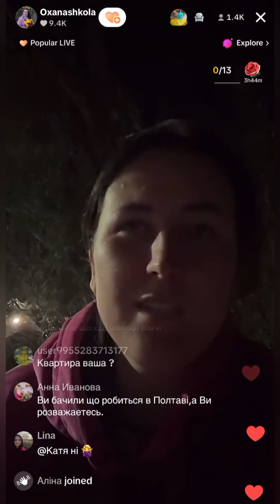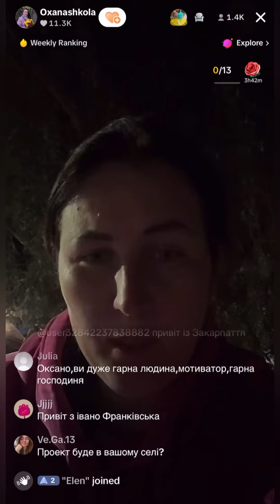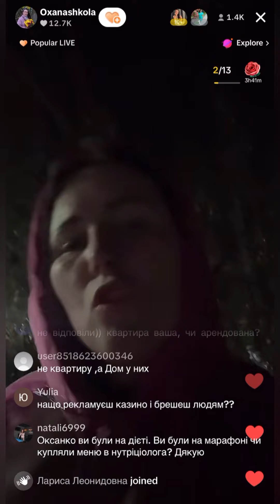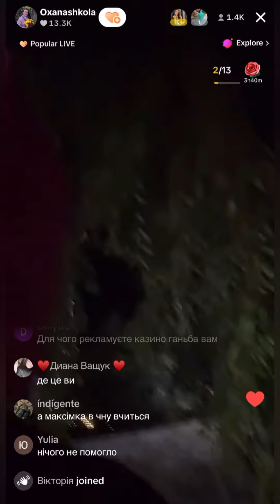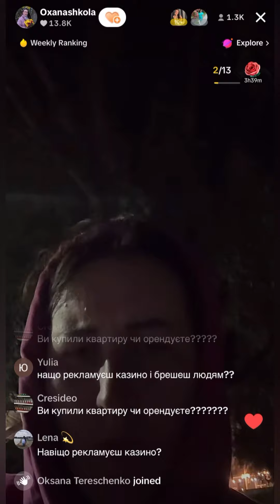РЕВУ😭 В СЕЛО ПОВЕРНУСЯ🙏🏻 НЕ ПРОДАЮ НІЧОГО. БАГАТО ПЛАЧУ, СУМУЮ💔 ПРЯМИЙ ЕФІР ЗА 07.09.24. ЧАСТИНА 2